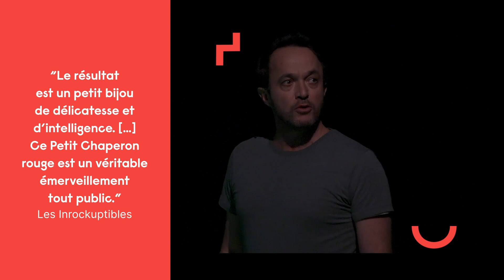Le Petit Chaperon rouge • Das Plateau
Un air de magie souffle sur cette relecture audacieuse du conte, d’une grande beauté esthétique.